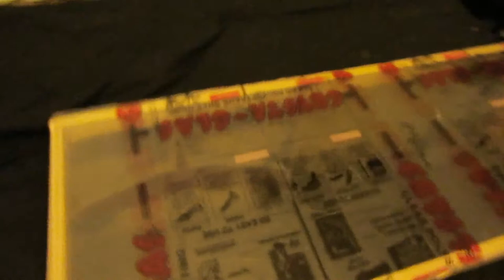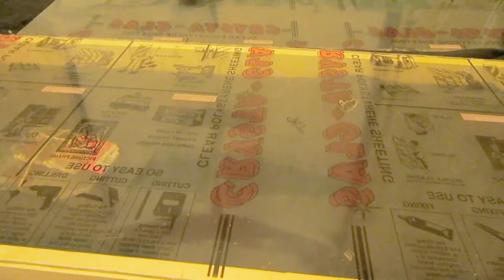FunnyHacks - Glow in the dark Air Hockey table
Today I show you show you where I'm at with a glow in the dark air hockey table build. This is the first in a series of ~a few~ videos.

This is a format that I haven't tried before, and figured this was a good opportunity to give it a go. As the series progresses, let me know what you think.